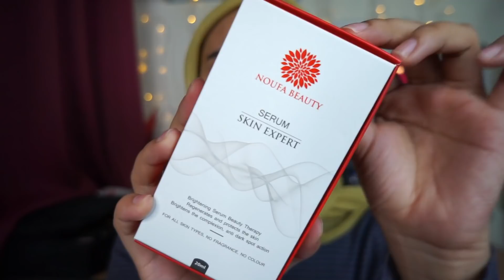REVIEW AVON MAKEUP & HOW TO WEAR LASHES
Products mentioned:
1. Noufa Beauty Official: